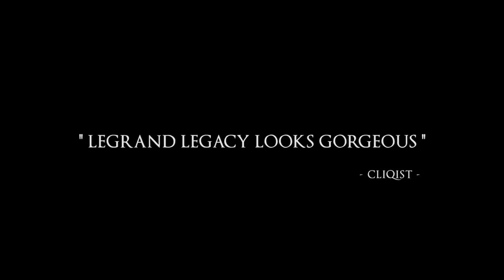LEGRAND LEGACY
A love letter to all time favorite JRPGs with a fresh take on classic turn-based combat and tactics.